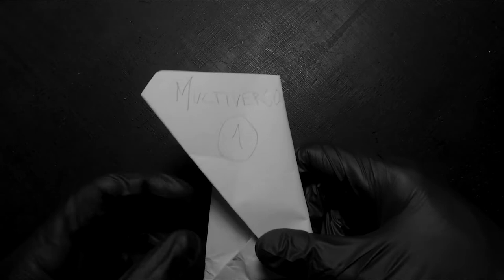Multiverso - n.1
Un video di Mauro Giovanni Piccinini